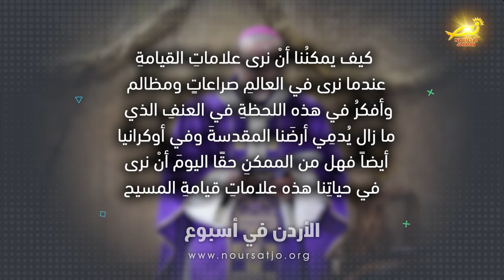بطريرك القدس للاتين يوجه رسالة حب وسلام بعيد الفصح المجيد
بمناسبةِ عيدِ الفصحِ المجيد قال غبطةُ البطريرك بيير باتيستا بيتسابالا في رسالةٍ وجهّها الى الأساقفةِ والكهنةِ والمؤمنين / في هذه السنةِ يحملُ إلينا عيدُ الفصحِ نبأَ حُبٍّ وسلامٍ وحياه / كلُ شيءٍ يحدثنا عن الاحتفالِ والفرحِ وعن إلهٍ غيّرَ مصيرَ العالمِ وحمَل إلى البشريةِ نورَ رجاءٍ جديد / وتساءل غبطتُه قائلاً / كيف يمكنُنا أنْ نرى علاماتِ القيامةِ عندما نرى في العالمِ صراعاتٍ ومظالم / وأفكرُ في هذه اللحظةِ في العنفِ الذي ما زال يُدمِي أرضَنا المقدسةَ وفي أوكرانيا أيضاً / فهل من الممكنِ حقًا اليومَ أنْ نرى في حياتِنا هذه علاماتِ قيامةِ المسيح / وختم البطريرك بيتسابالا رسالتَه قائلاً / الاحتفالُ بعيدِ الفصح يعني الاحتفاءَ بالمسيحِ الذي يُظهِر لنا قوةَ الحب / من خلالِ شهودٍ شجعانَ في الأرضِ المقدسةِ وفي جميعِ أنحاءِ العالم